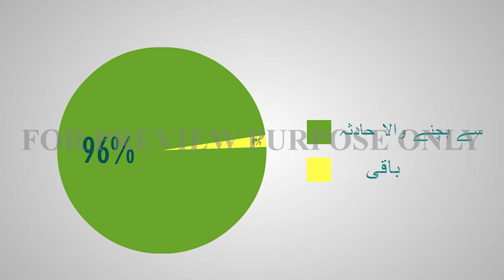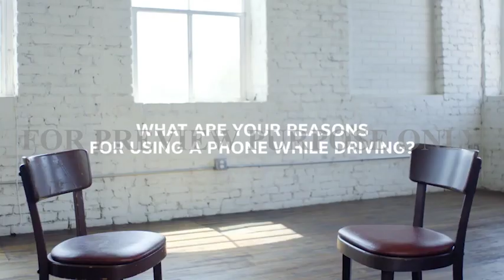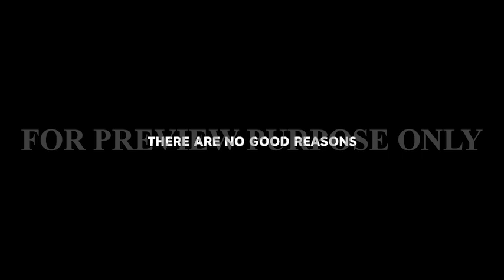5 Driving school dubai رویّہ اور ذمہ fees Driving School 5 داریاں